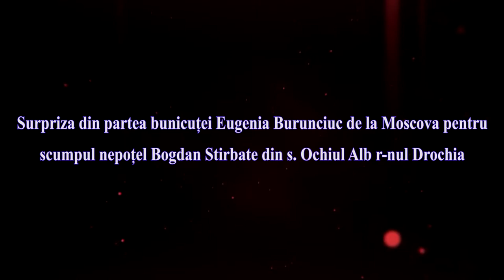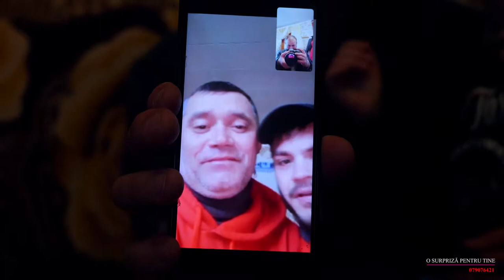Surpriza pentru Bogdanel